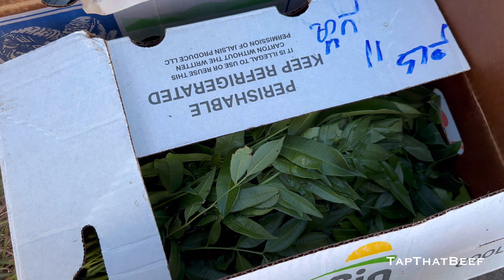2024 បុណ្យភ្ជុំបិណ្ឌ USA Houston, Texas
Celebrating pchum Ben បុណ្យភ្ជុំបិណ្ឌ in Houston, TX USA